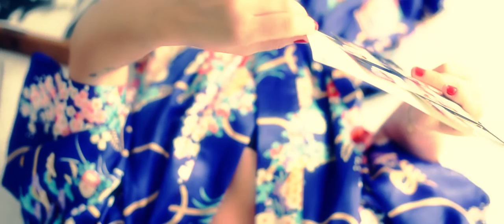Patrícia Coelho I Solando SP (Videoclipe Oficial)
SOLANDO SP
(Patrícia Coelho/Dudinha Lima)
ALBUM: PAT LAPIN

NESSE ESPAÇO POR ONDE ANDEI
JA NEM SEI
QTAS VEZES PASSEI

QUE ATE ME PUS A DUVIDAR:
SERA QUE EH EM MIM Q FALTA HUMOR?

SÃO PAULO ATE QUANDO
VOCE VAI ME DEIXAR SOLANDO
VAI ME DEIXAR CHORANDO
SAO PAULO

PRA VC EU ME DESPI
EU MENTI
PERDI A HORA
E A CHAVE DE CASA

E DEPOIS FILOSOFEI...
SERA QUE É EM MIM, QUE FALTA AMOR?

SAO PAULO

PRA VOCE EU ME DESPI
EU FERVI
PERDI A HORA
E DEPOIS EU ACORDEI
ME LEVANTEI
NA PRAÇA POR DO SOL

Direção, Fotografia, Finalização: Luan Cardoso
Edição: Beatriz Dantas
Maquiagem: Bru Mac Dowell
Realização: Quixó Produções

FAIXA
Produzida e Arranjada por Dudinha Lima

BAIXO, GUITARRAS – DUDINHA LIMA
VIOLÃO, GUITARRA RITMO, ORGAN, PERCUSSÃO - FABIO PINCZOWSKI
BATERIA e PROGRAMAÇÃO – SAMUEL FRAGA
Gravada por Fabio Pinczowski no "Estúdio 12 Dólares" em São Paulo.

Assistente de gravação: Luciano Tucunduva
Laçamento: Jóia Moderna Discos